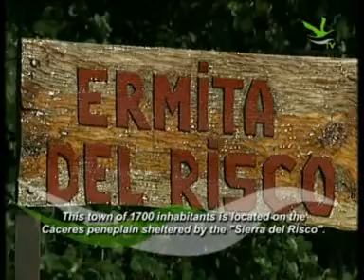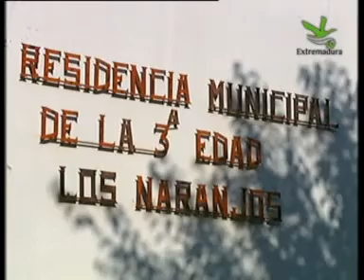Sierra de Fuentes "Extremadura TV"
Sierra de Fuentes pueblo de Cáceres Extremadura España Spain.
Población de la provincia de Cáceres, con una superficie de 26 Km2, perteneciente al entorno de Cáceres de la que tan solo dista 11 Kilómetros. El termino municipal de Sierra de Fuentes se asienta al abrigo del Risco, el punto mas alto de toda la Sierra de la Mosca con 664 metros. Dio cobijo en la Edad de Bronce, que ya lo utilizaron como vigilancia. Ahora hay una ermita de siglo XVIII dedicada al Cristo del Risco celebrando sus fiestas el 14 de septiembre.